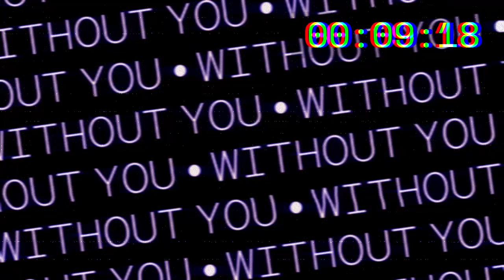Without you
♪ My stuff ♪